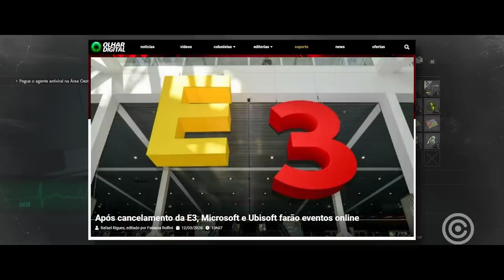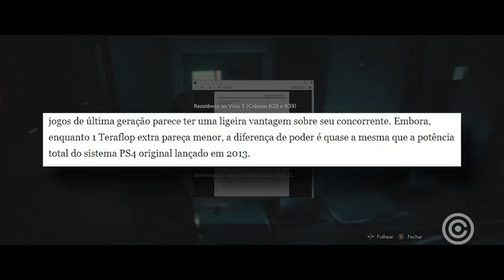VAZOU que PS5 será mais FRACO que XBOX Series X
Entenda o vazamento que aponta que o novo PlayStation 5 será MAIS FRACO que o Xbox Series X.